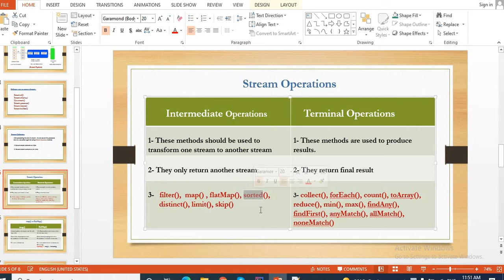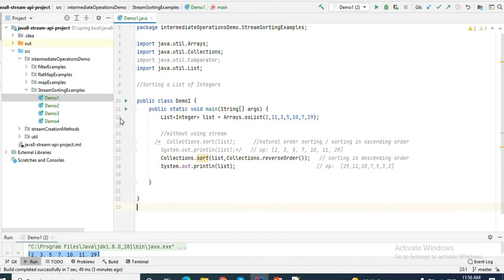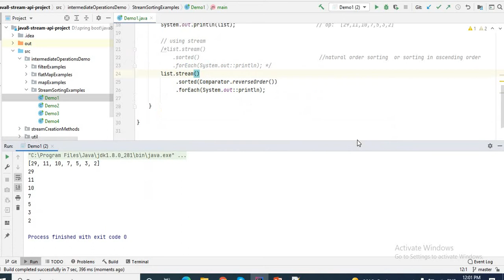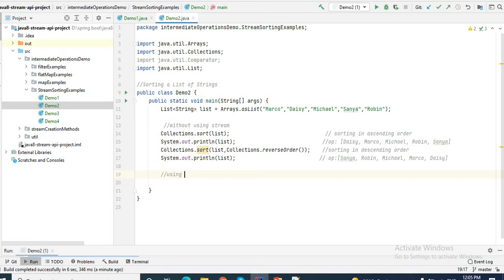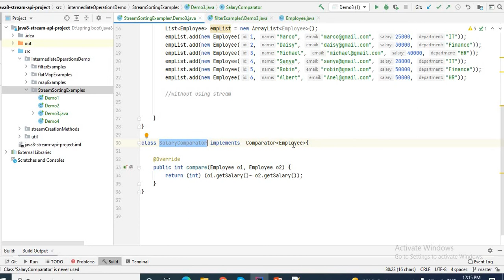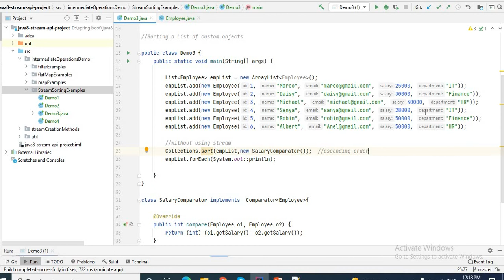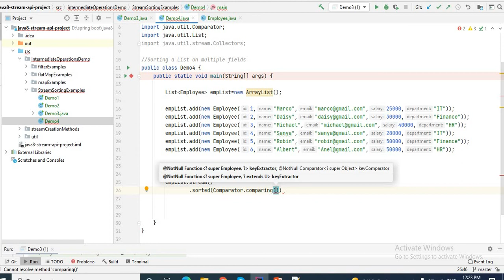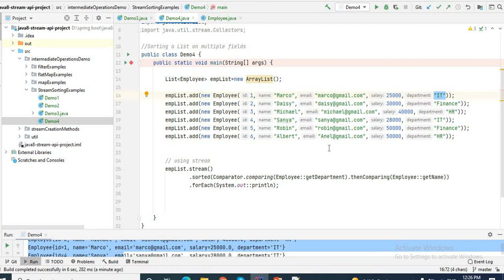Java 8 Stream API | PART-6 | sorted() method | sorting a list in JAVA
Hello friends.
I am Lipsa Patra. I am a software engineer.
Easy 2Excel .
This video describes how we can sort a list of Integers, a list of String as well as a list of custom object in ascending and descending order using Collections.sort() method as well as java 8 sorted() method. Also we will see how we can sort a custom object based on multiple fields .